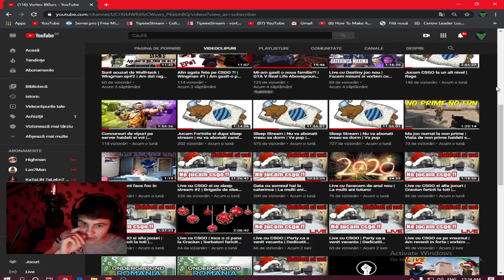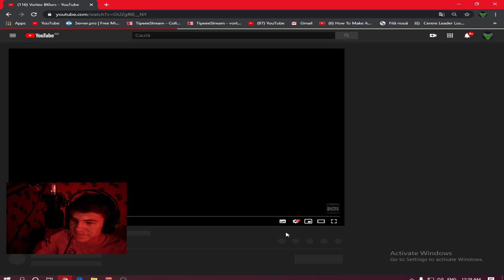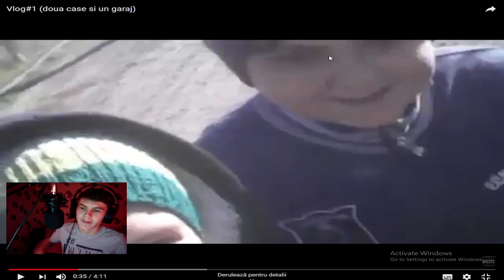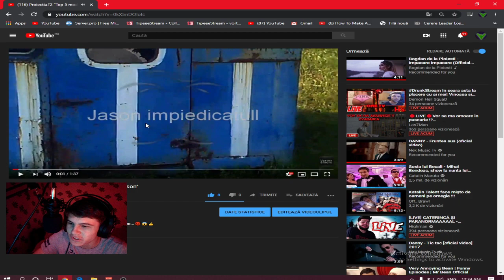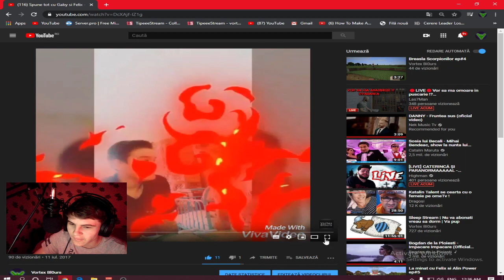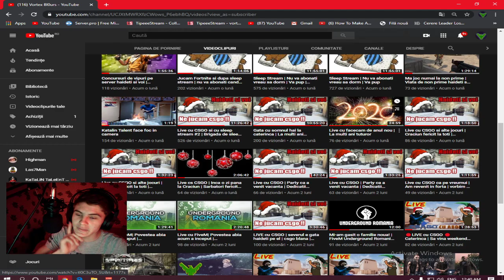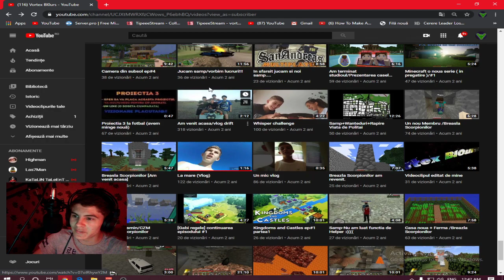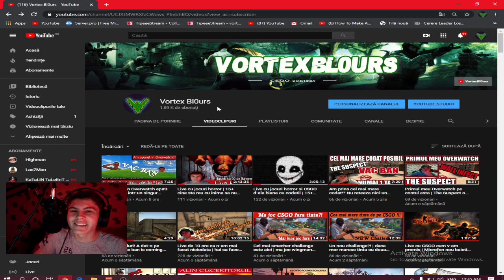Ma simt cringe | Reactionez la episoadele vechi de pe acest canal !!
Fratilor la 25 de like-uri postez partea a doua asa ca nu ezitati sa apasati pe butonul de like daca mai vreti reactii de acest tip!
Server de TeamSeak: TS.LEAGUECS.RO
Serverul meu de csgo: ROMANIA.LEAGUECS.RO